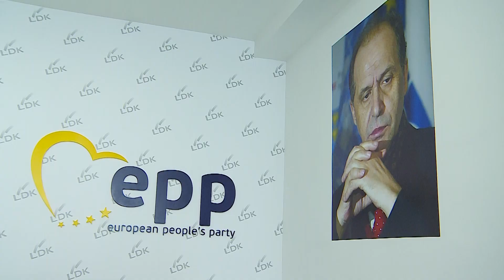Fraksionet e LDK-së zotohen për bashkëpunim mes vete - 15 Korrik 2019 - RTV TEMA